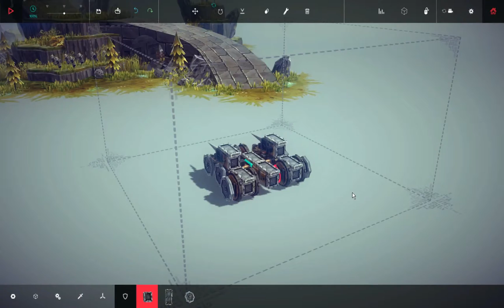Besiege - #4 [1440p]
Besiege is a physics based building game in which you construct medieval siege engines and lay waste to immense fortresses and peaceful hamlets. Build a machine which can crush windmills, wipe out battalions of brave soldiers and transport valuable resources, defending your creation against cannons.